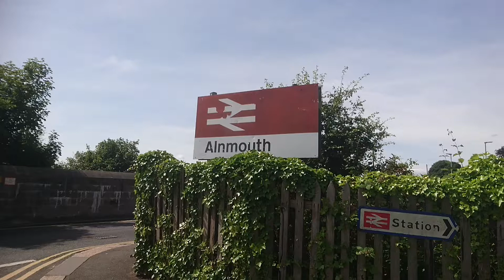Trains at Alnmouth (25/07/18).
Today we are at Alnmouth Station on the East Coast Mainline.
Trains in order:
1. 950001 | 2Q08 05:43 Derby R.T.C. (Network Rail) to Slateford Depot.
2. 82202 and 91126 | 1E11 10:30 Edinburgh Waverley to London Kings Cross.
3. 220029 | 1O40 08:20 Aberdeen to Guildford.
4. 43239 and 43367 | 1E13 07:55 Inverness to London Kings Cross.
Filmed at Alnmouth Railway Station on 25/07/18.
Copyright of Class91Joe2018©.